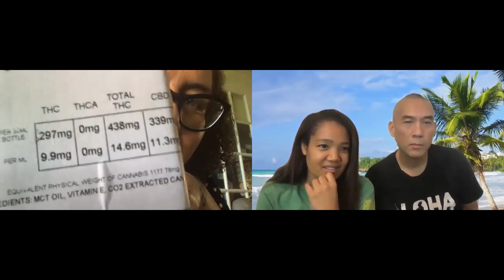Me Fuimaono-Poe from Malie Cannabis Clinic in Hawaii spills the tea on MOST UPDATED WEED KINE TINGS!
Vaporizers

The Mighty by Stroz and Bickel: Rolls Royce of Vaporizers if you use inhaled methods daily this might be the best choice BUT it’s an investment $280.00

Linx Gaia: This is another great vaporizer it has allot of amazing features including a quartz chamber (so yes you are smoking out of a crystal). The price point is $150.00

Calculating dose!

Total mg per bottle for example 420 mg THC
Total Ml (volume) of bottle for example 30 ml (average volume)
Divide 20 (drops per ml)

420/30 = 14 mg per ml (dropper)
14mg/ 20 (drops per ml) = .7 mg per drop

Taking 1 drop is almost the equivalent of 1 mg of THC

Start with two drops = 2mg and increase by one drop every day until you reach your dose that helps with your symptoms

Most people average 2 to 15 mg of THC

If you are making your own cannabis oil or butter at home you can use Cannabis Cheri to calculate how much THC is in your home extraction

Recommend 15mg to 25 mg daily
Full Spectrum
Organic
3 rd party lab tested